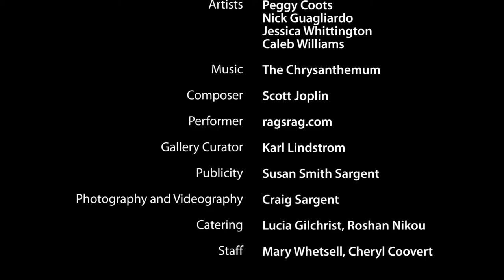InnerseXXion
Four young University of Kentucky Artists, Peggy Coots, Nick Guagliardo, Jessica Whittington, Caleb Williams, explore the female experience. Opening night, Gallery Hop, July 17, 2015

Music: The Chrysanthemum by Scott Joplin, performed by ragsrag.com and used here with their permission